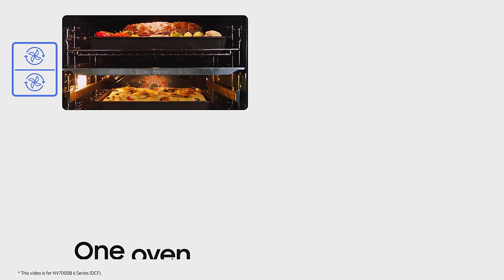[Samsung Core Technology] Oven: Dual Cook Flex l Samsung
Access just the top half or the full oven.
Cook different meals more flexibly and efficiently. Dual Cook Flex's upper and lower zones work indepedently. Use just the top for smaller dishes, both together with different temperature and time settings or the whole oven for large dishes. And a hinged door lets you access the top easily.

*The patent mark displayed on the screen has been created by our company to assist in your understanding.

**Patent 1:  DCF(Dual Cook Flex)/ KR / 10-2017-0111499  / 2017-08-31
DCF(Dual Cook Flex)/ US / 16/104,664  / 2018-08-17
DCF(Dual Cook Flex)/ EP(DE, GB) /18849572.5  / 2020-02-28

*** Patent 2 : DCF(Dual Cook Flex)/ KR / 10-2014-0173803 / 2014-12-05
DCF(Dual Cook Flex)/ US / 15/317,650  / 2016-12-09
DCF(Dual Cook Flex)/ EP(DE,FR,GB,IT) / 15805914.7 / 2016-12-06